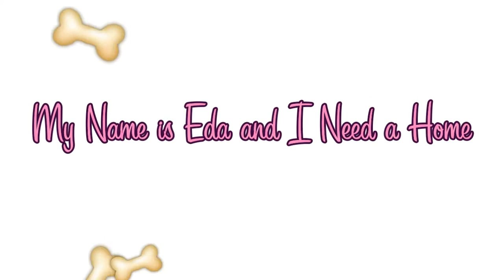Eda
Eda is young and very eager to learn new tricks!